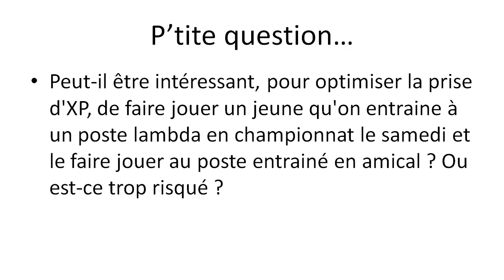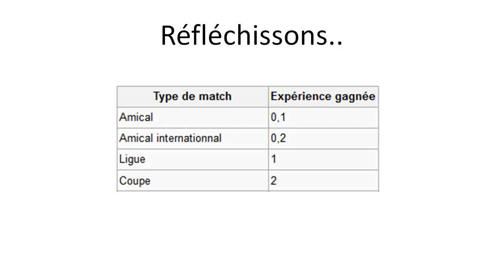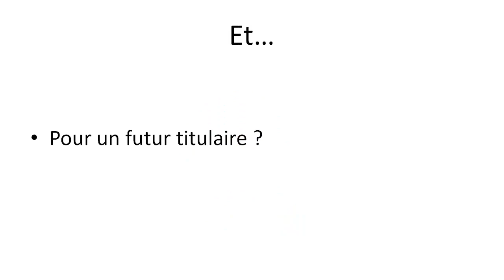Hattrick, P'tite question # 1 : 2 matchs ?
Question de cette vidéo : peut on faire jouer 2 matchs à un jeunes pour l'expérience.